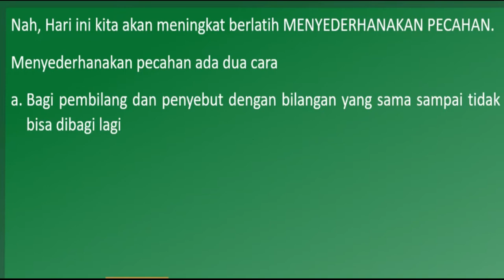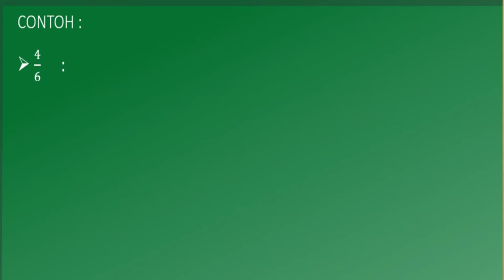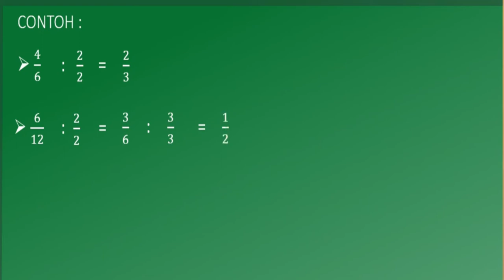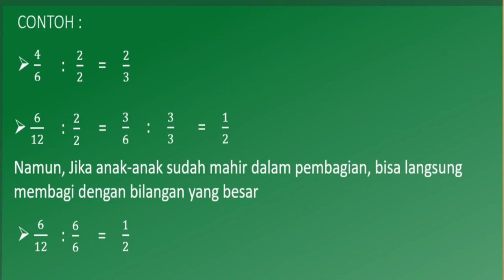Belajar Menyederhanakan Pecahan untuk anak SD & MI ( Bagian 2 )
Belajar Cara menyerdahanakan pecahan biasa dengan mudah ini sengaja dibuat dalam bentuk video berdurasi pendek, kegunaannya adalah agar anak tetap fokus dalam satu materi pelajaran dan untuk penyerapannya sangat mudah karena bisa diputar berulang-ulang sehingga daya ingat anak-anak akan tetap lekat dan cepat dimengerti.